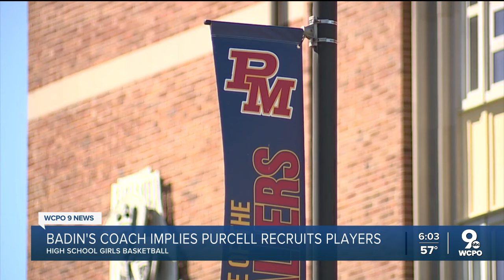Purcell Marian speaks out against accusations that they recruit players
Purcell Marian's girls basketball team defeated Badin on Friday in the regional title game. After the game, Badin's coach made comments claiming Purcell Marian recruited their players. Their principal had a lot to say in response.